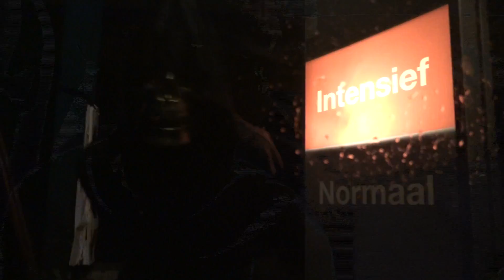De engste wasstraat van Nederland staat in Dordrecht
De engste wasstraat van Nederland? Die was in aanloop naar Halloween te vinden in Dordrecht. Bij BOB Autowas werden bezoekers de stuipen op het lijf gejaagd. Monsters boenden de motorkap, een zombie schroefde de antenne los en de uitgang werd versperd door een groepje enge kinderen...